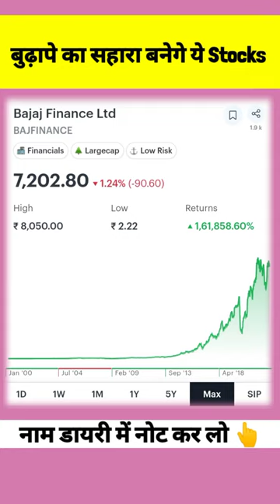Best Stocks for Beginners